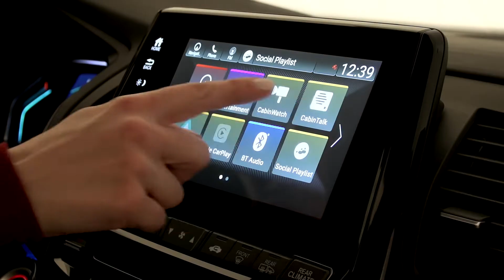Honda of Stevens Creek // Honda Vehicle Lineup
Whether you're looking for compact and sporty, or spacious and adventurous, our lineup is better than ever! Let us help you find the perfect Honda to best suit your needs.

Our customer-driven process takes all the worry out of buying and servicing your Honda. We’re here to assist you in making a great purchase, free from the stresses of other dealers. With incredible inventory, a friendly staff, and upfront pricing on new and pre-owned Hondas–we offer a carefree Honda experience.